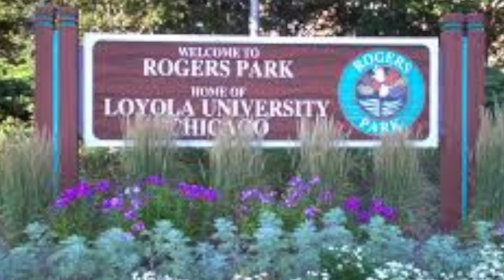zams hope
This video is about zams hope